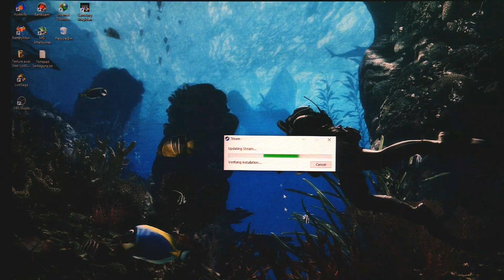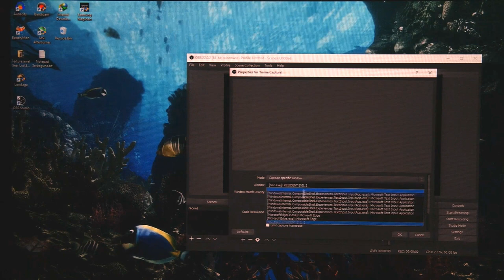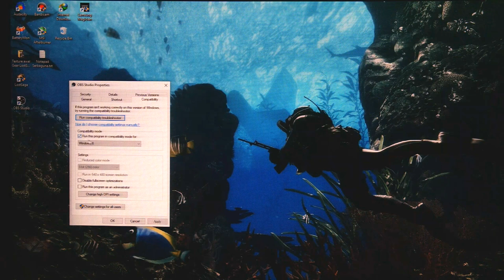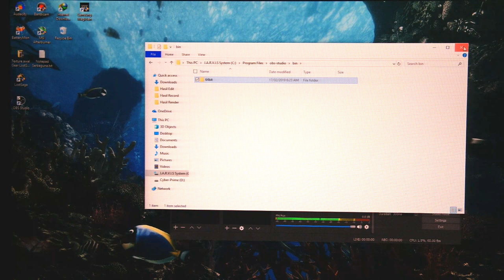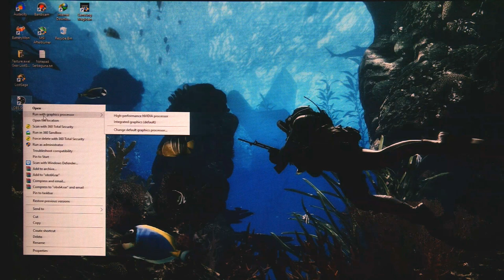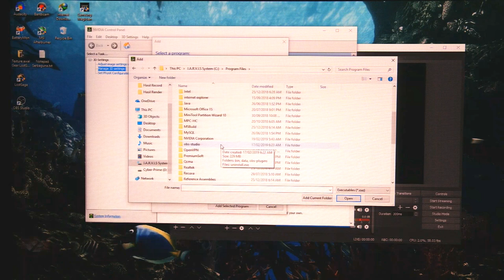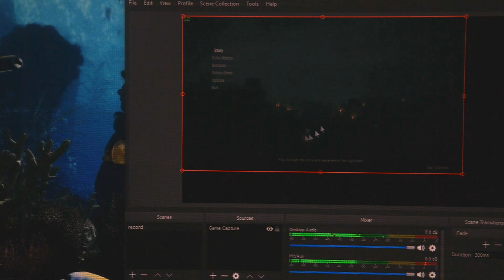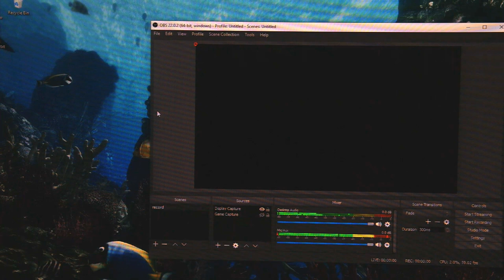Cara Mengatasi OBS Tidak Bisa Merekam!(Layar Hitam)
oke bang,kali ini guwek akan memberikan video tutorial bagaimana cara mengatasi obs black screen,atau saat dipilih game capture atau display capture tidak muncul gambar apapun alias poek mongkleng,maap guwek rekam pakek kamera karena udah coba record layar tapi gak bisa mulu xD

PSU : Gardu Listik
VGA : Bawaaan Mobo
FAN : Kipas Turbin
Processor : AMD Athlon x64 0.1 GHz
Motherboard : Motherboard Mati
HDD : Harddisk PS2
Casing : Kardus&Triplek
Monitor : GG 55 inch Curved Edition
Memory: 128MB Cap Tiga Setang
Headset : Samsul Wireless Edition(Emang gak ada kabel,karena digunting)
Mouse: Virtual Mouse
Keyboard: Virtual Keyboard
Kursi: Kursi Taman